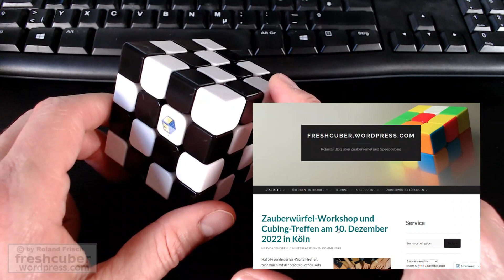4x4x4 Schachbrett-Würfel lösen (Meffert's Checker 4x4)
Dieses Video ist eine ERGÄNZUNG zu dem Tutorial, das im Freshcuber-Blog unter folgender Adresse zu finden ist:

Die im Video erwähnten Seiten und Artikel, wo Ihr Anfängermethode, T-Perm, J-Perm, OLL Parity und Slice-Flip-Slice findet:

Kommentare bitte im Blog, denn hier auf Youtube übersehe ich die meistens.